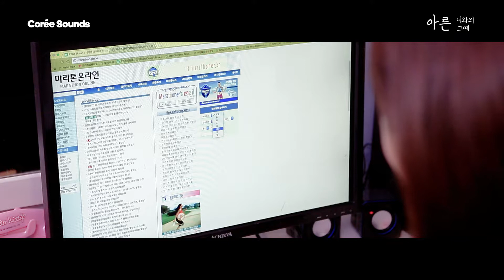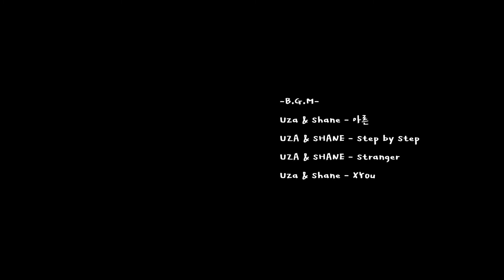[MUSIC WEB DRAMA] UZA&SHANE '아른' EPISODE 5 'SSUM'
남사친&여사친 알 수없는 둘의 마음
도건과 한솔의 사랑이야기